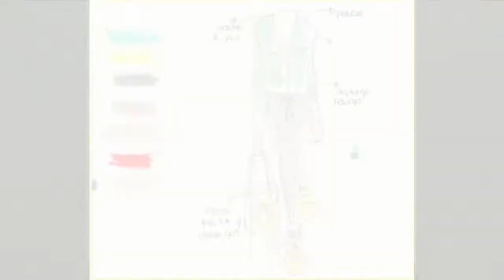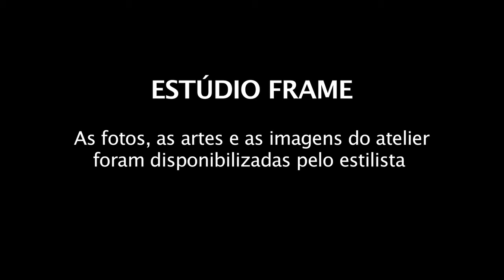Estúdio Frame - Processo Criativo Inv 2011 Roda da Moda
Entrevista com Patrícia Brito sobre a coleção "Flaneur" Inverno 2011 apresentada na 13a. edição do Prêmio Rio Moda Hype no Fashion Rio.